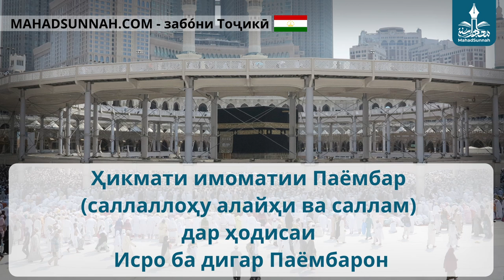Ҳикмати имоматии Паёмбар саллаллоҳу алайҳи ва саллам дар ҳодисаи Исро ба дигар Паёмбарон الحكمة من